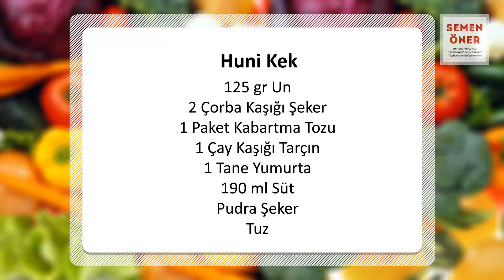📢 ✅OYNATMAYA AZ KALDI 😮TARÇINLI HUNİ Kekim NEREDE? 🥇FIRINSIZ 🥇 - Yemek Tarifleri | Kek Tarifleri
Huni Kek Tarifi

Hazırlanışı
Un, şeker, kabartma tozu, tuz, tarçın, yumurta ve sütü çırpınız. Kızartmak için sıvı yağı ısıtınız. Varsa dozajlama hunisi ile yoksa normal huni ile kızgın yağa dökünüz. Servis esnasında üstüne pudra şekeri serpiniz.

Malzemeler
125 gr Un
2 Çorba Kaşığı Şeker
1 Paket Kabartma Tozu
1 Çay Kaşığı Tarçın
1 Tane Yumurta
190 ml Süt
Pudra Şeker
Tuz